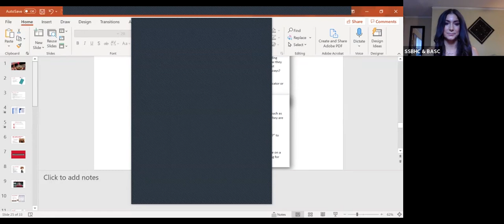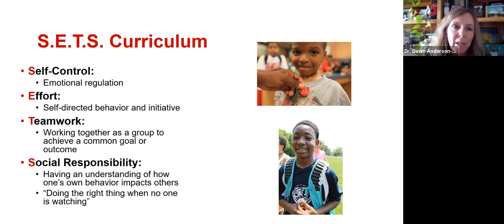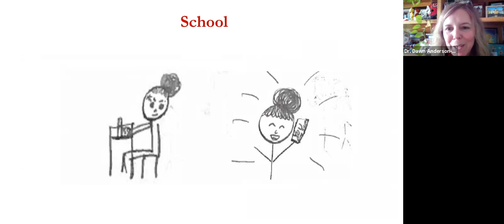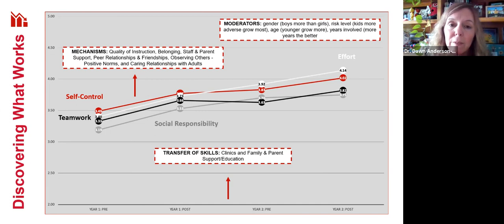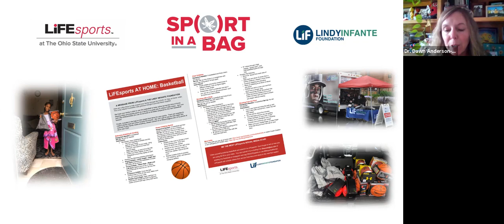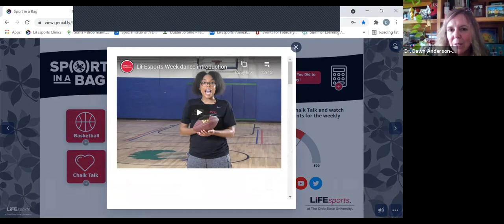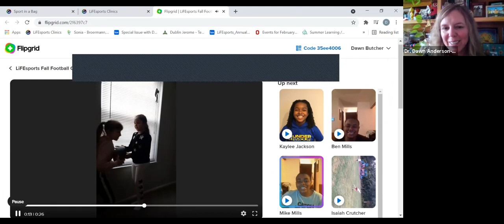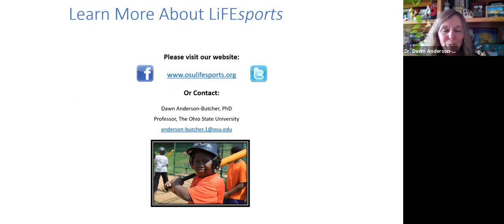The Pandemic Didn’t Stop Us: How Social Emotional Learning at LiFEsports Continued During COVID-19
The Pandemic Didn’t Stop Us: How Social Emotional Learning (SEL) at LiFEsports Continued During COVID-19 with Dr. Anderson-Butcher, Full Professor at Ohio State University

COVID-19 has brought significant challenges in relation to the design and delivery of quality education, mental health services, and positive youth development programs (PYD) focused on social emotional learning (SEL). Many offerings operated on a limited basis, moved to virtual platforms and telehealth, or even been shut down. The health and well being of children and youth has been greatly impacted by the pandemic. Those who are socially vulnerable and in most need of supports/services have been disproportionately impacted.

This presentation will describe adaptations made to the nationally recognized Learning in Fitness and Education through Sports (LiFEsports; program during the pandemic. Program adaptations during COVID-19 supported engagement by youth at home, in the community, and on-line. Youth of color and/or living in poverty continued to develop SEL competencies through sport in the skills targeted at LiFEsports: Self-control, effort, teamwork and social responsibility (S.E.T.S.). Findings from research examining impacts will be shared. Lessons learned from the “Year of the Corona” will be shared to excite participants about the new ways in which education, behavioral mental health, PYD, SEL, and sport-based interventions can be delivered post-pandemic at LiFEsports and beyond.